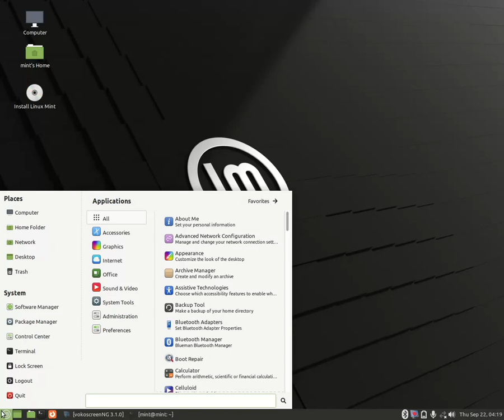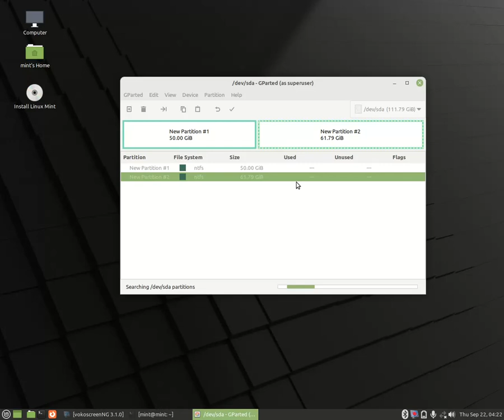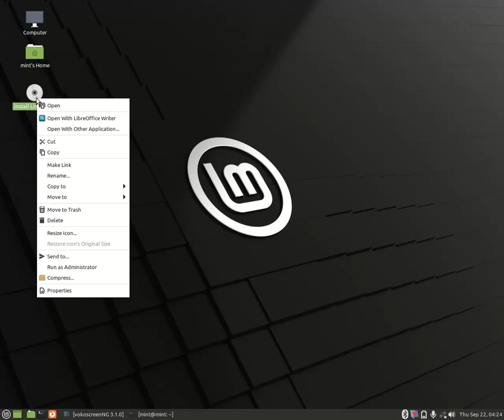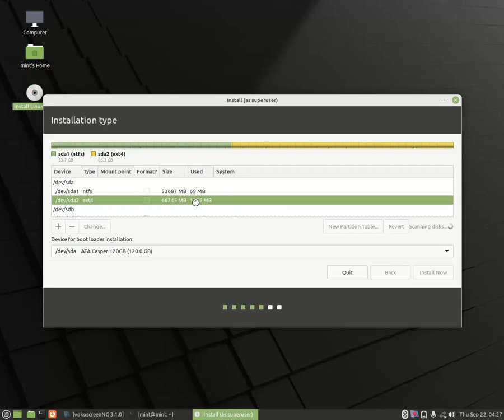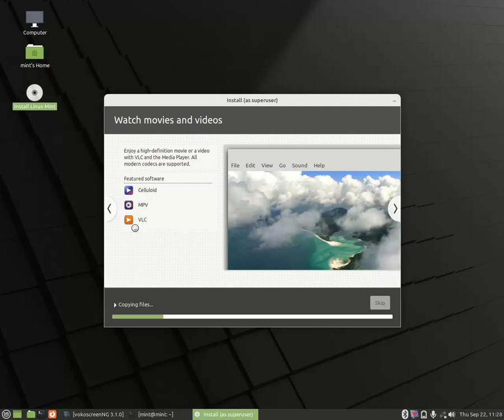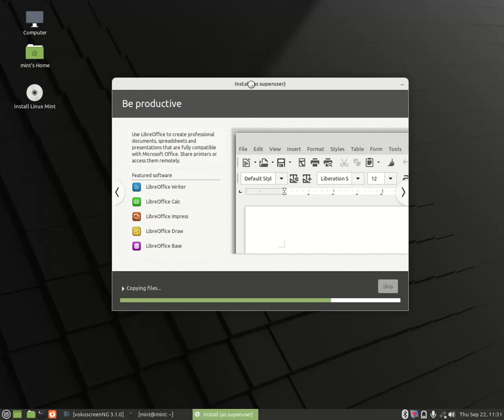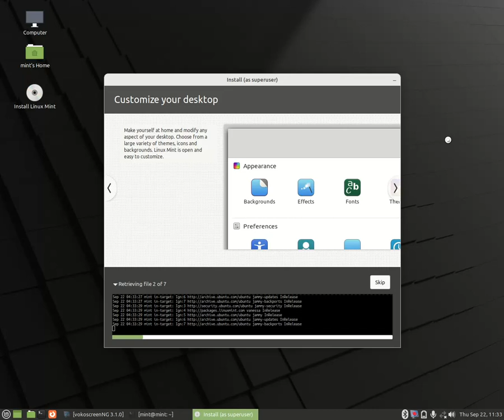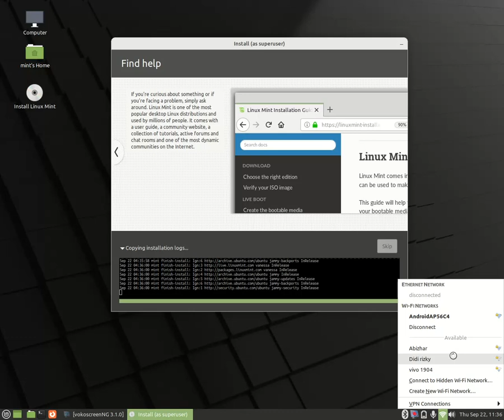Praktik Installasi Linux Mint Single Boot dan Dual Boot Lengkap Untuk Pemula